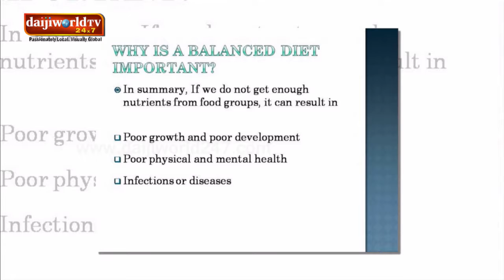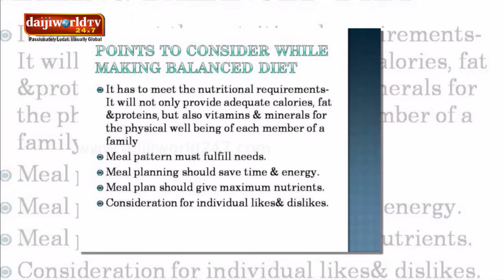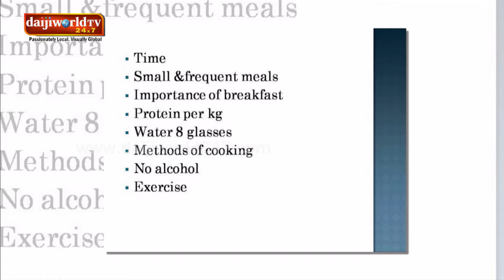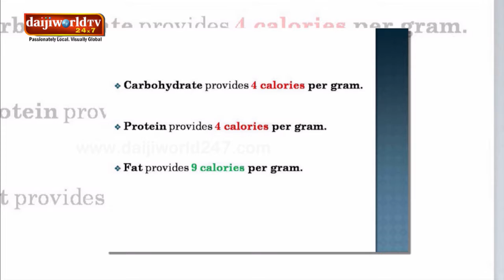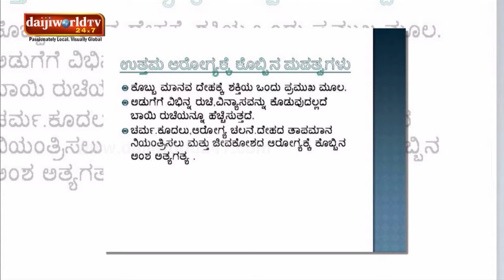KMC | Arogya Chintana 2018-19 | Episode 25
Dr Deekshith Kumar Shetty - Talk on Healthy Lifestyle